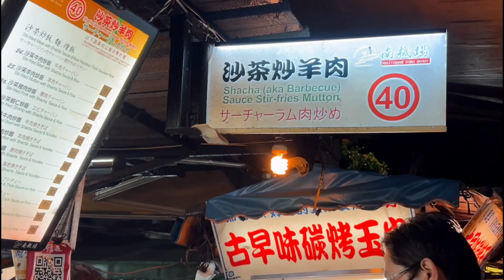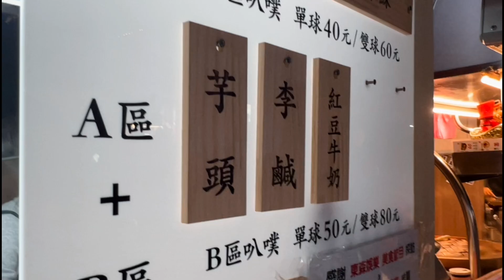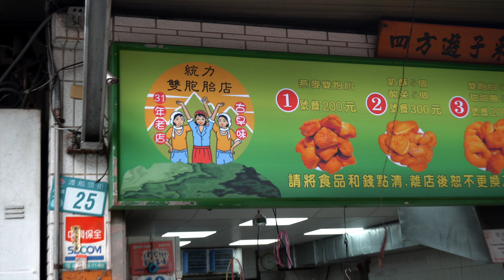what i ate in a week in taiwan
i’m back in taiwan for the holidays so here’s a couple of things i ate this week in taiwan…holiday gains are real

✩ About me
Hello! I am Joyce and currently a postgrad nursing student at the University of Sydney! My videos will mainly be about nursing school and life in Sydney! I will also have some content around travel and food here and there 😊